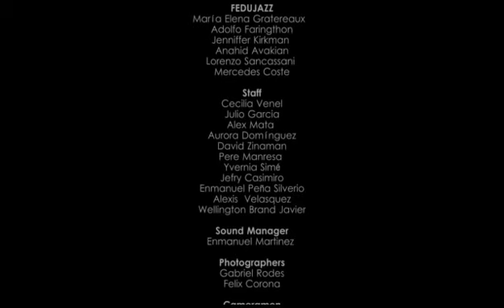DOMINICAN REPUBLIC JAZZ FESTIVAL 2015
The Dominican Republic Jazz festival is one of the biggest cultural events in the Caribbean, with eighteen years of history. Annually presenting a series of free concerts on the North Coast of the DR, the Dominican Republic Jazz Festival has enjoyed participation by internationally acclaimed artists such as the prestigious GRAMMY Award winners Chuck Mangione, David Sanchez, Ray Baretto, Nestor Torres, Chucho Valdes and Arturo Sandoval, Ignacio Berroa,  and Joe Lovano among others.